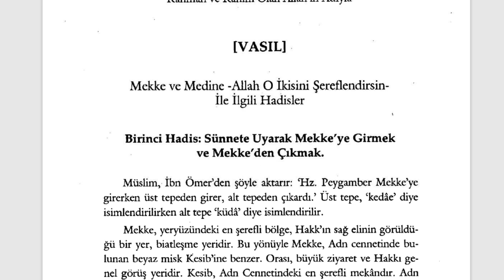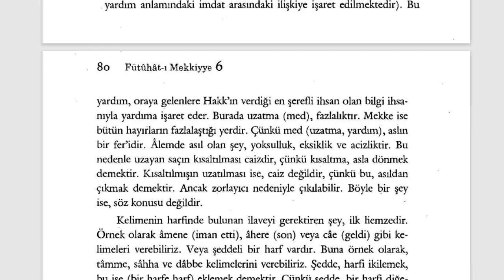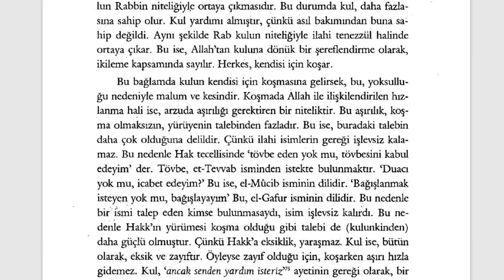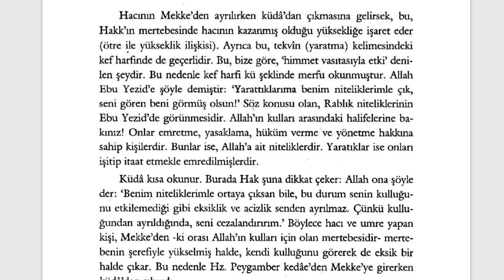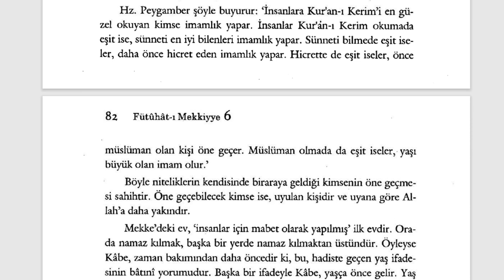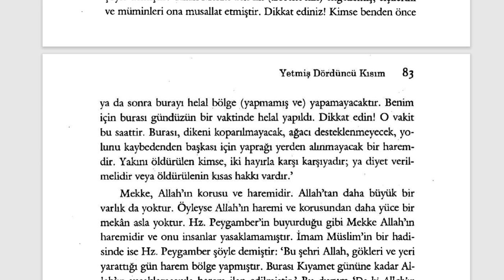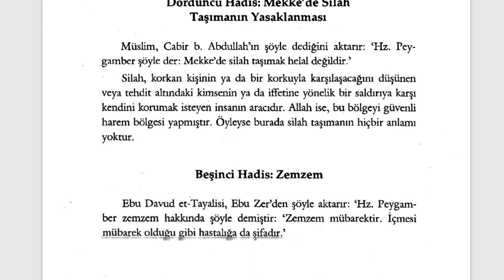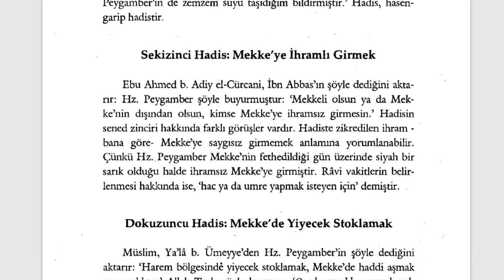Fütuhât-ı Mekkiyye - Mekke İle İlgili Hadisler (11. Sifr 74. Kısım) - 1